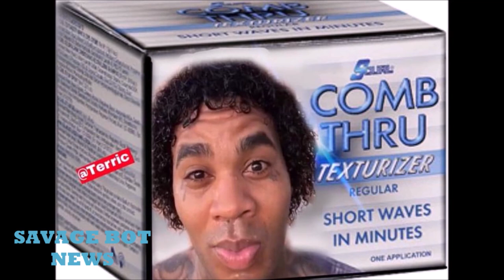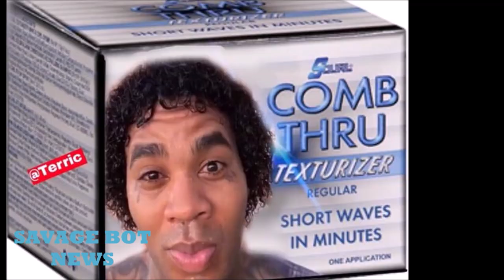Kevin Gates Puts Greasy Jheri Curl On His Hair And Hes Proud Of It Hip Hop Music News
SAVAGEBOT NEWS
reliable sources
big slime robot
reliable source channel
kevin gates hair
kevin gates jheri
kevin gayes jerry curl
kevin
gates
kevin gates 2020
kevin gates
greasy jheri curl
hip hop music
kevin gates new music
kevin gates rap music
hip hop news
music news